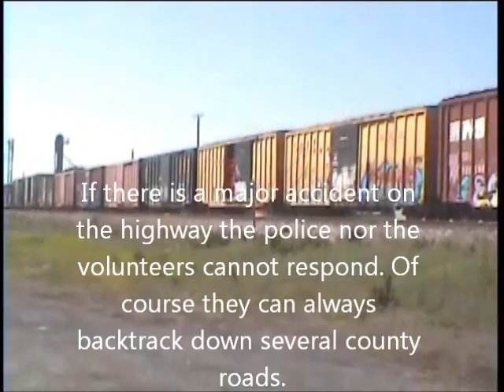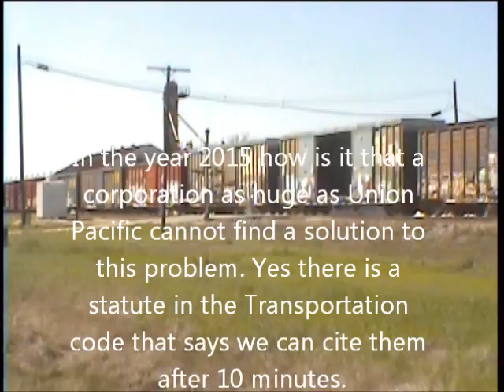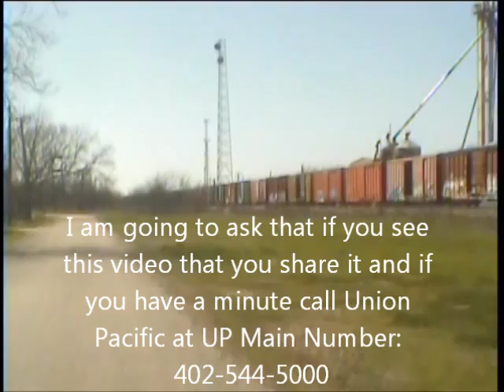Steel wall of death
Union Pacific clogging the artery of a city like bad cholesterol.